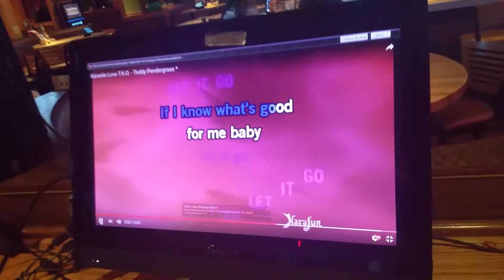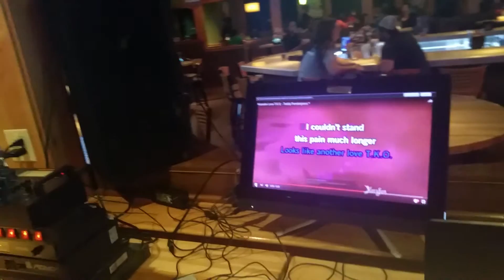Applebee's Karaoke Tallahassee - She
Applebee's Karaoke Tallahassee Tuesday Night 4040 Lagniappe Way She beat Cancer with Jesus TKO.
COME JOIN US ON Tuesdays 10pm - 2am